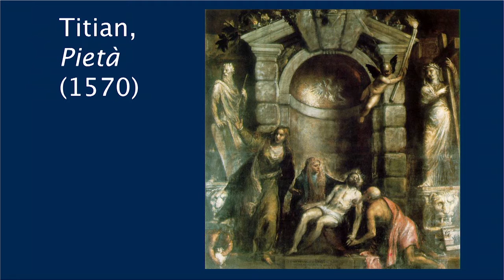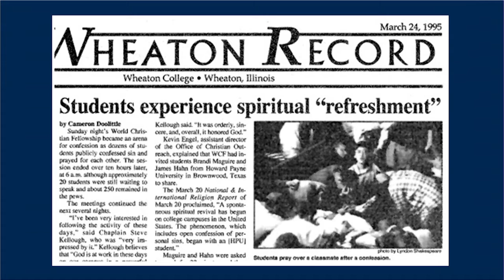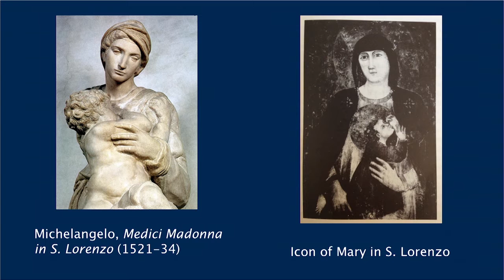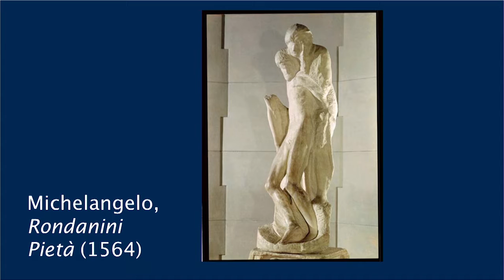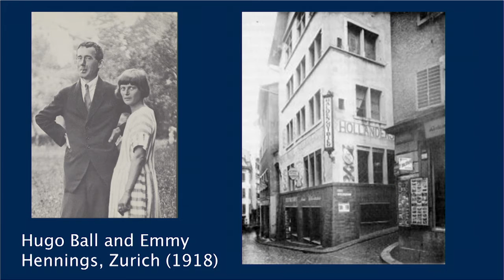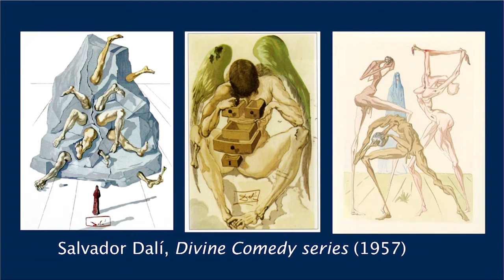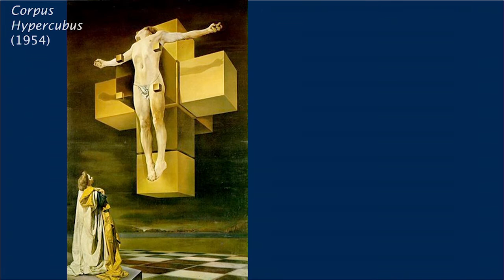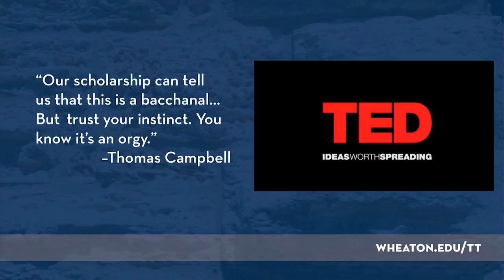Wheaton College TowerTalks | Artists Gone Mild | Dr. Matthew Milliner '98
In this TowerTalk, Professor of Art History Dr. Matthew Milliner, explores of the theme of repentance throughout art history. Although the Romantic notion of the artists as rule breaker is still dominant, a less noticed, but far more pervasive theme, is artists who turned to traditional religion, and gave a record of that conversion in their artwork. Artists illustrating this phenomenon will be four from the Renaissance, and four from modern times.